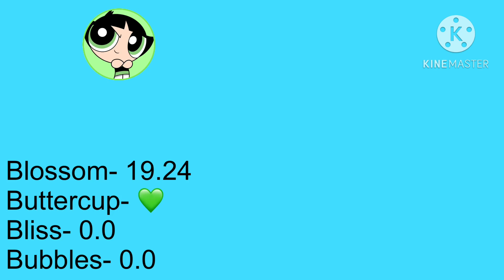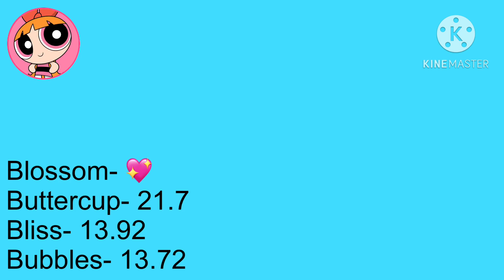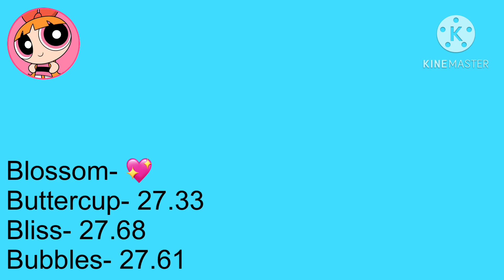Kill This Love Powerpuff Girls Line Distribution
From: BLACKPINK

Cast
Jennie- Blossom
Lisa- Buttercup
Jisoo- Bliss
Rosé- Bubbles